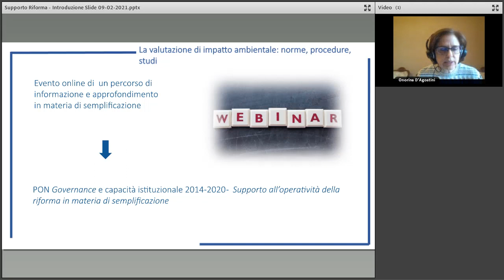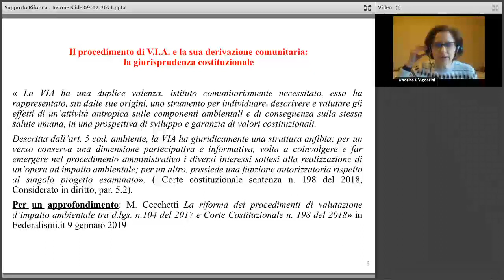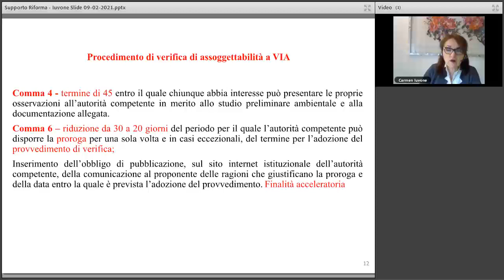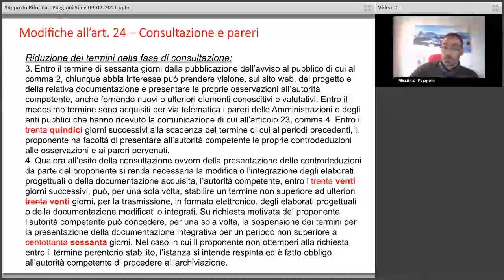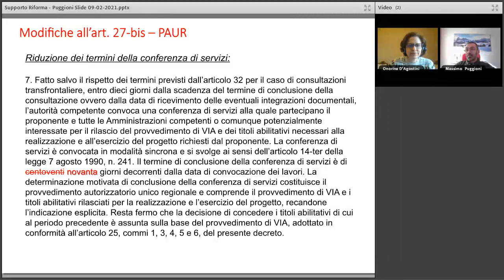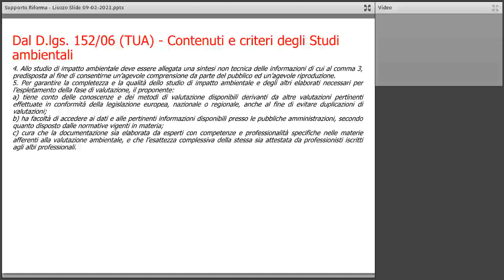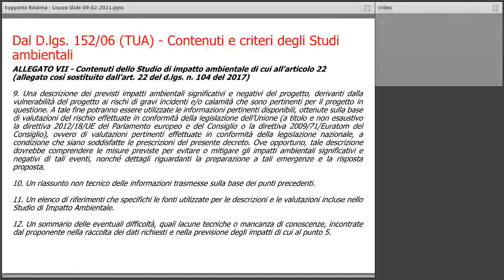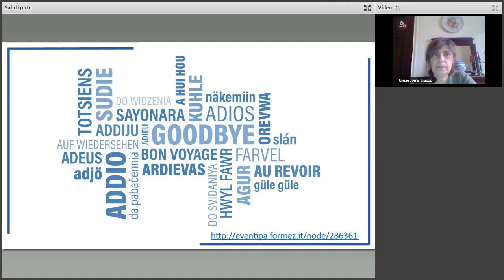La valutazione di impatto ambientale: norme, procedure, studi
Questo webinar è il primo di un ciclo di incontri sui temi delle procedure autorizzatorie in materia di ambiente, edilizia, rigenerazione urbana e sulle modifiche a queste apportate dal decreto semplificazioni.

Nel corso del webinar, i relatori - Carmen Iuvone, Giuseppina Liuzzo, Massimo Puggioni, esperti di semplificazione FormezPA - illustrano le principali novità normative, procedimentali e tecniche introdotte in tema di valutazione di impatto ambientale dalla legge 11 settembre 2020, n. 120 di conversione, con modifiche, del decreto-legge 16 luglio 2020, n. 76, c.d. decreto semplificazioni.

Il webinar è un’attività del progetto PON Governance e Capacità Istituzionale 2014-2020 Supporto all’operatività della riforma in materia di semplificazione, che FormezPA realizza su mandato del Dipartimento della Funzione Pubblica e fa parte di un ciclo di webinar, programmati a partire da novembre 2020, sui temi segnalati come rilevanti dai Centri di Competenza Regionali per la Semplificazione attivati all'interno del progetto.